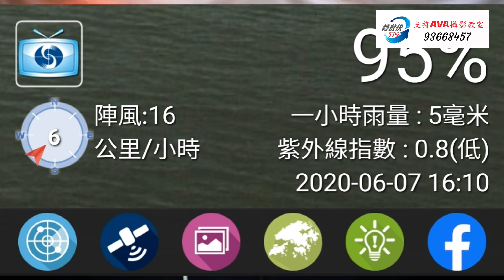毛巾Sir 講鏡 28.拍攝閃電的技巧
AVA 攝影教室地址:- 官塘巧明街95號世達中心 18樓A室
『2020 奇幻的。。。微距世界』攝影課程